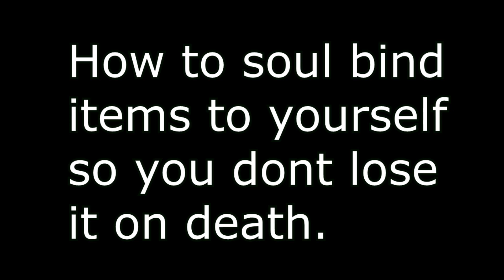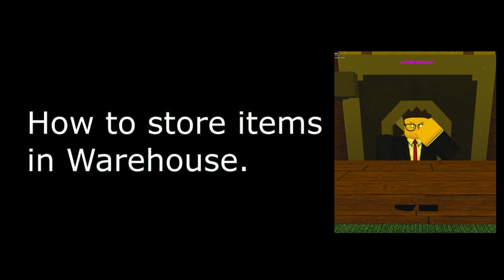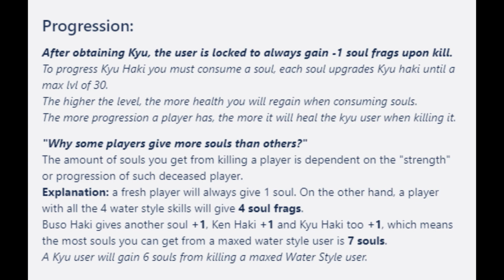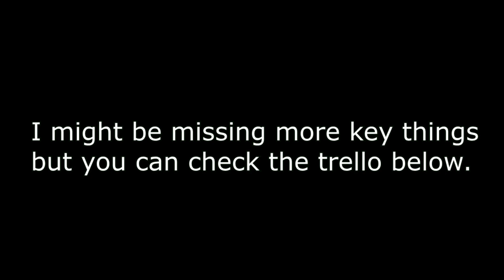Seaborne GUIDE/INFO YOU NEED!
Time Stamps:
0:00 Starting off
1:01 How to Level up FAST/QUEST
1:36 How to Soul Bind
2:05 Chests!!
2:21 Mining!
2:44 How to get to Warehouse/Use it
3:23 How to build a Boat!
4:09 Ways To EARN BELI!
5:41 How to Progress Devil Fruit
7:31 All Haki Showcase and how to get.
8:51 Kenbunshoku
10:06 Kyuketsui
11:09 How to set Spawn at an Island
11:24 How to get Water Style/Showcase
14:52 How to make Enchants (Maya Island)
16:10 How to get Electrostone and How to Make Electrosteel